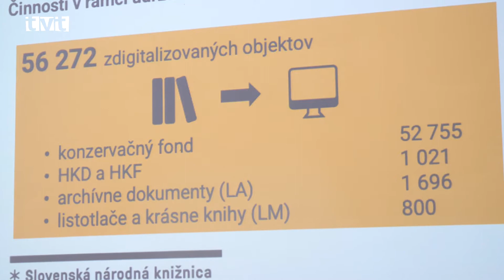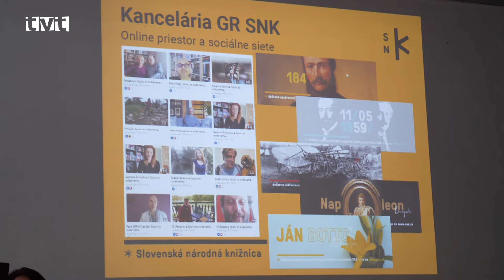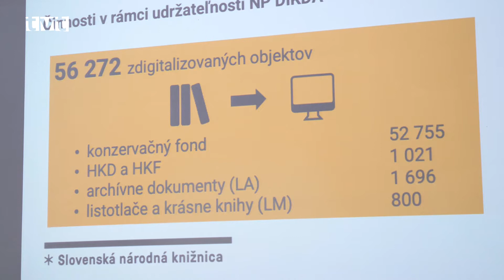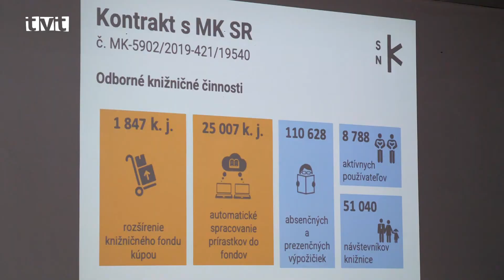Slovenská národná knižnica bilancovala rok 2020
V Slovenskej národnej knižnici v pondelok bilancovali rok 2020. Aj túto inštitúciu zasiahla koronakríza, svoje brány musela pre čitateľov zatvoriť, klesol počet výpožičiek, nemohli sa uskutočniť niektoré podujatia, a na určitý čas ostali zatvorené aj brány múzeí. Keďže pracovníci sa nemohli toľko venovať čitateľom a návštevníkom, podarilo sa im ošetriť viac múzejných a archívnych predmetov a zdigitalizovať viac dokumentov. Spustiť sa podarilo aj digitálnu knižnicu a digitálny archív. SNK sa venovala aj publikačnej a metodickej činnosti.